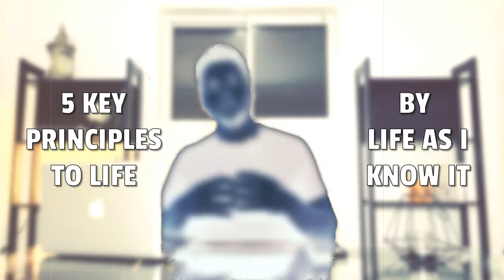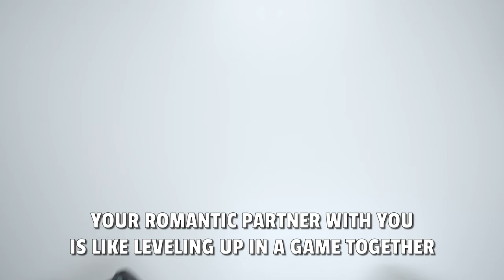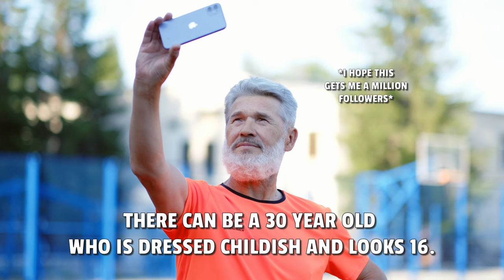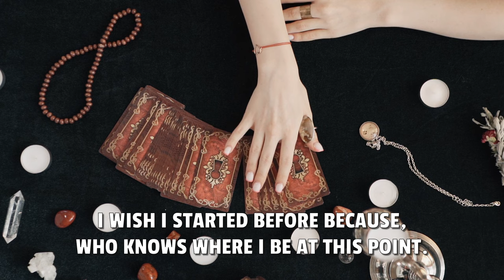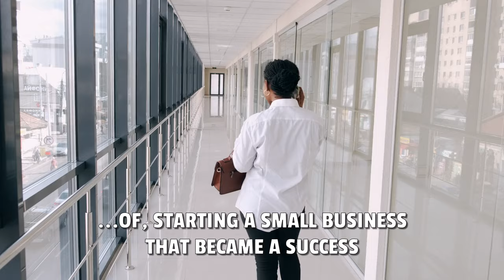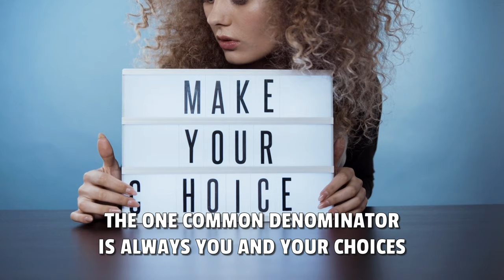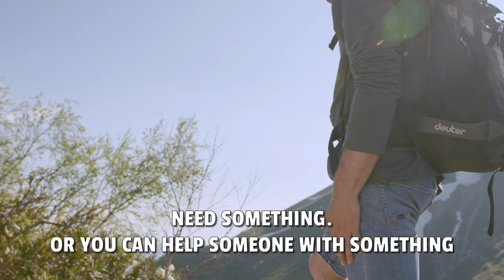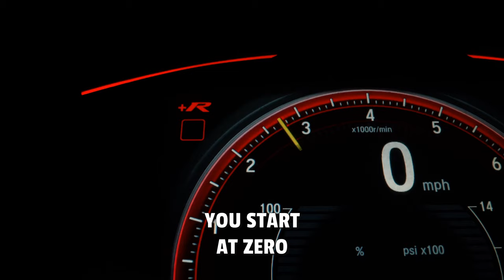5 principles to Become a Millionaire | Every Teen MUST WATCH!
Title: "5 principles to Become a Millionaire | Every Teen MUST WATCH!"

Description:
🌟 Ready to embark on a journey to financial freedom? In this must-watch video, we're diving into the 5 crucial principles that can set teenagers on the path to becoming millionaires! 💸 Whether you're a high school student or a young adult, these actionable tips will empower you to make smart financial decisions and build wealth from an early age.

🚀 Join us as we explore key strategies, from savvy budgeting to investing in your future, and discover the secrets to accumulating wealth over time. It's never too early to start on the road to financial success, and these principles will provide you with a solid foundation for a prosperous future.

🔥 Don't miss out on these invaluable insights! Hit play now to empower yourself with the knowledge needed to achieve financial independence and pave the way for a millionaire lifestyle. 💪💡